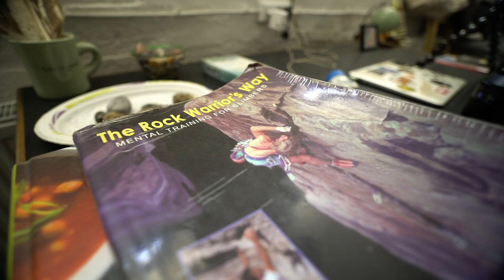NO GRAVITY | Movement Rebel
NoGravity is a company which was founded on the belief that movement is at the core the of the human nature. Esben Seir, the Founder, is a passionate climber and mover, climbing instructor, outdoor guide, yoga instructor, personal trainer and mental coach, but what defines him is his passion for movement, climbing and people. For this very reason, climbing, natural movement and people are at the core of what Esben works with. Esben has worked with many different organisations, among others The Danish Special Forces, Paul Petersen’s Idrætsinstitut, Blocs & Walls – Copenhagen’s Climbing Centre, Adidas, Carlsberg, Zahle Seminarskole, Move Copenhagen, Frederiksberg Kommune, Københavns Kommune, Red Barnet, and much more. Esben also works with coaching and has coached everything from criminal youngsters to elite athletes and directors. At the same time, Esben is the acting national coach of the Danish Youth National Team in climbing.

When you take part in coaching, workshops, and other courses with Esben and NoGravity, you will be a part of a personal, passionate, and motivating experience. You will be inspired to reflect on many different aspects of life, as Esben seeks to promote the idea of being conscious and he thinks that it is through reflection and honesty, towards ourselves and others, that we can heighten our consciousness.

When you have been a part of one of the experiences that Esben and NoGravity are responsible for, you will walk away with several things to consider further, not only related to movement but also related to life in general. You will have a better understanding of your body, your mind and we hope we will have inspired you to become the best you can be. Because at NoGravity, we want to inspire and excite your mind and your body, and through that help you evolve as a mover and as a human.

Burning Boat